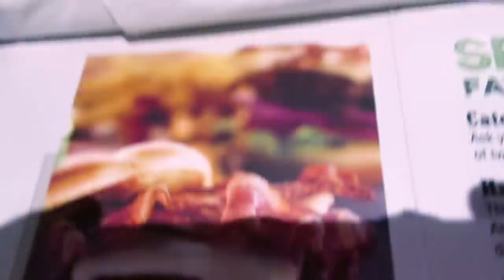Maddie & Tae: Black Daisy Launch (New York City Part 1)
Look inside the launch of Black Daisy by Maddie & Tae.